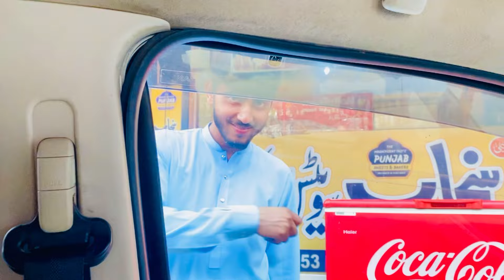Hina Ke Sath Kya Hua😭 | Dono Sisters Mill Gai 🥳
||Musa Ki Family||

In this video:

gi joe,gi
yugioh zexal
yu gi oh
vintage gi joe
zexal errors
bjj gi
zexal
gi sports
jiu jitus gi
zexal dub
yugioh challenge
zexal anime
gi joe classified
lenix
yugioh tournament guide
60th anniversary gi joe
seargeant
paintball
best yugioh decks 2024
rarity collection yugioh opening
rarioty collection yugioh opening
yugioh tournament prep
marvel legends toy hunt
challenge
challenges
24 hours challenge
eating challenge
food challenge
multido challenge
multi do challenge
multi do smile challenge
1 challenge
challenge
one challenge
logo challenge
challenge song
challenge dance
dance challenge
thali challenge
makeup challenge
ratata challenge
tiktok challenge
barada challenge
cooking challenge
jelly do challenge
pcr food challenge
1 minute challenge
one challenge dance
challenge accepted